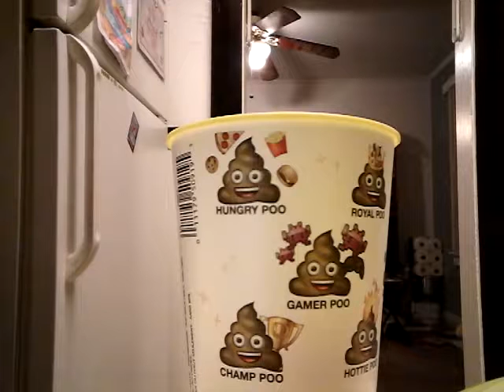He spilled his pepsi